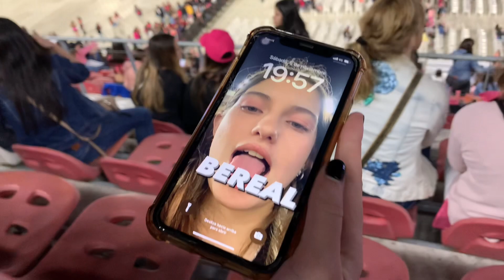VLOG SHOW TINI EN LP